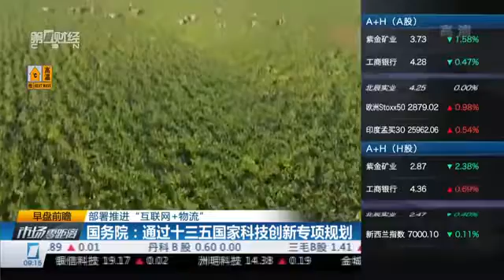【一财资讯】部署推进“互联网＋物流” 国务院通过十三五国家科技创新专项计划